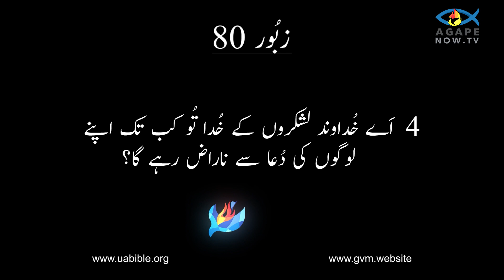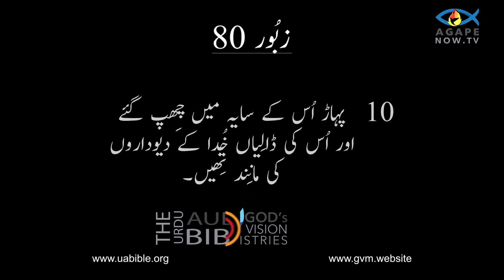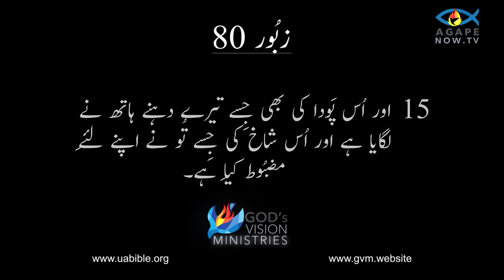Psalm 80 in urdu bible || Zaboor 80 in urdu bible || زبُور کی کتاب || Urdu bible study